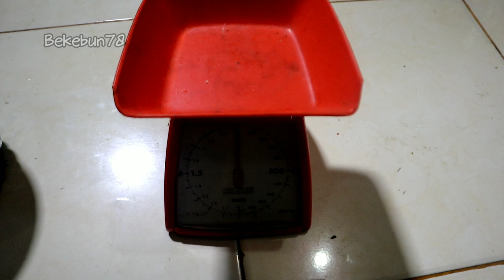3 cara paling mudah membuat pupuk dari garam dapur (pupuk sawit alternatif)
3 cara paling mudah membuat pupuk  dari garam dapur (pupuk sawit alternatif)
Bekebun78